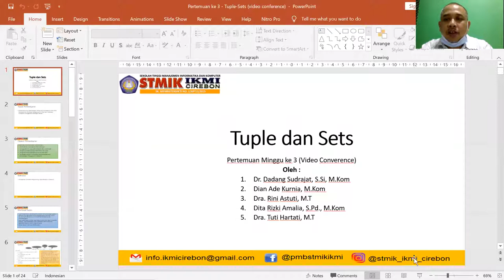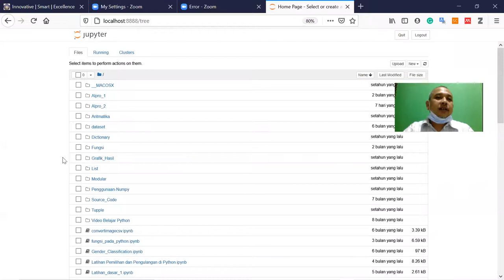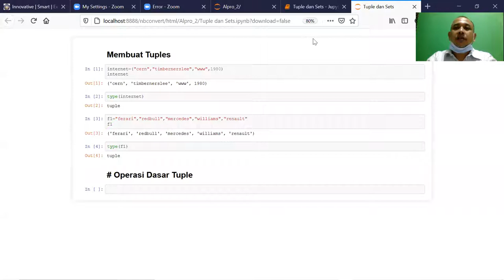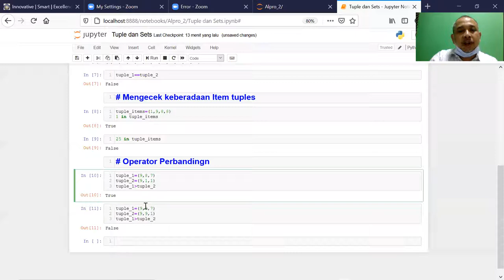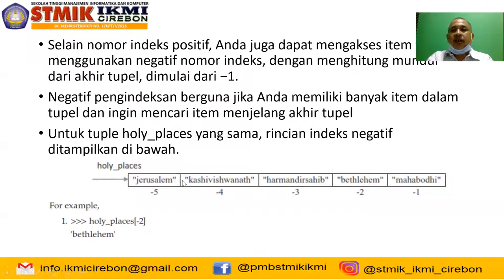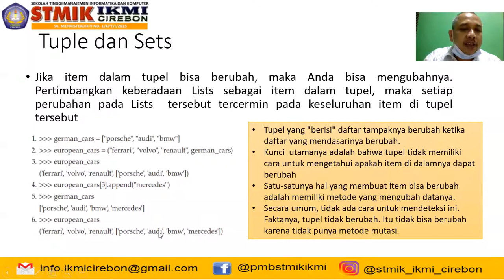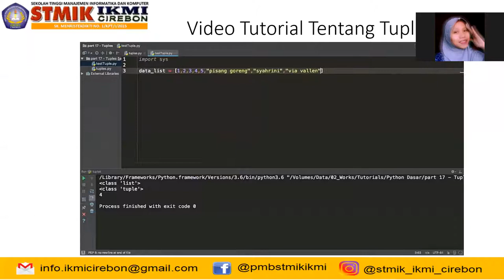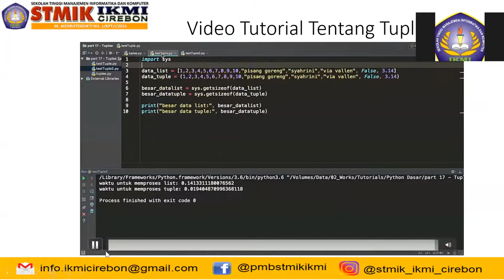Algoritma dan Pemrograman Lanjut (Minggu ke 3), Pembahasan Tentang Tuple dan Sets